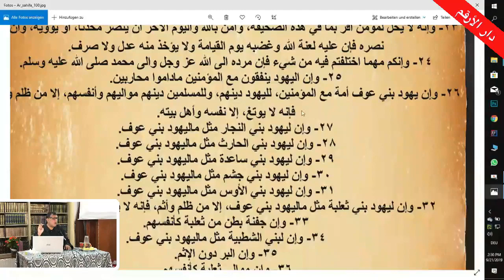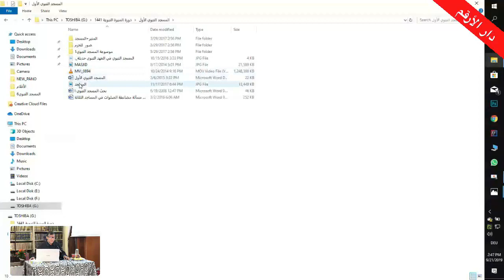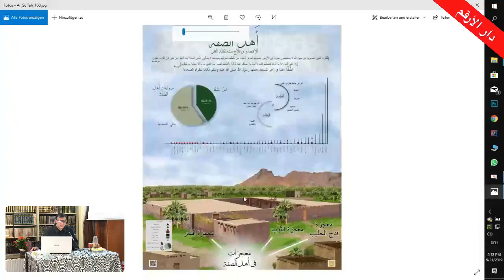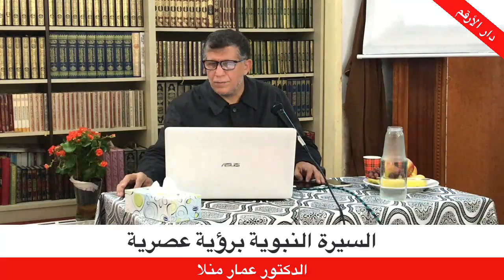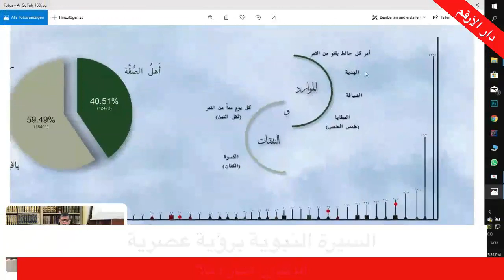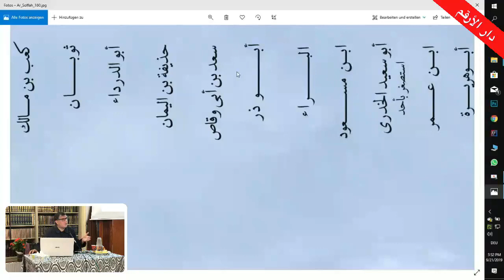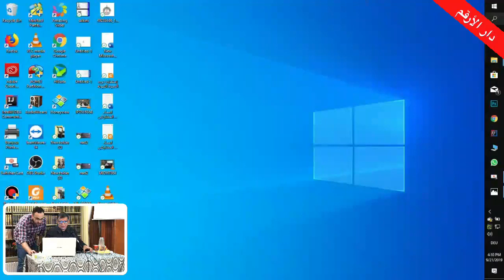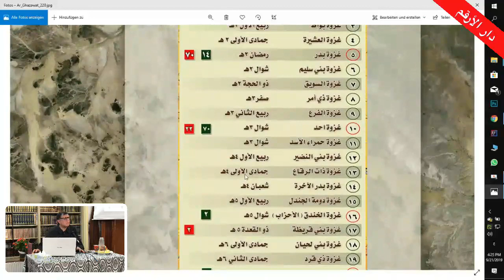دورة السيرة النبوية من دار الأرقم المحاضرة الثالثة الدكتور عمار منلا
عرض السيرة النبوية الشريفة بطريقة عصرية , الدكتور عمار منلا
منقول من قناة : دار الارقم فيينا